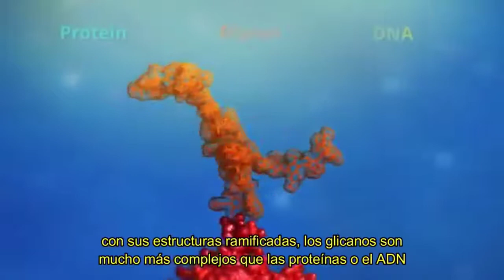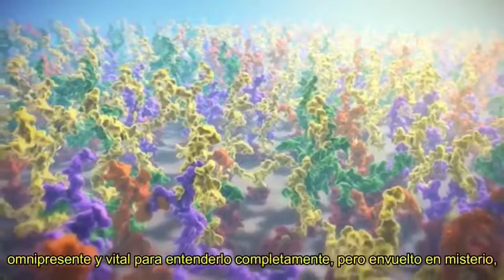Glicanos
Los glicanos pueden optimizar los procesos biológicos del cuerpo humano.

El organismo necesita una serie de nutrientes esenciales para funcionar correctamente. Sin embargo, la mayoría de ellos, al no ser tan contundentes, el organismo no los puede sintetizar por sí mismo y por ello debemos obtenerlos a través de la alimentación. Además de las vitaminas, los minerales, los ácidos grasos y los aminoácidos, existen 8 monosacáridos llamados gliconutrientes, que son imprescindibles para la transmisión de la información intercelular.
Los gliconutrientes son azúcares esenciales que fueron descubiertos en la década de los setenta y de los cuales se empezó a investigar a partir de los noventa. Hablamos de la Glucosa, la Galactosa, la Manosa, la Xilosa, la Fucosa, el N-Acetil-Glucosamina(NAG), el N-Acetil-Galactosamina y el Ácido N-Acetil-Neuramínico (NANA).